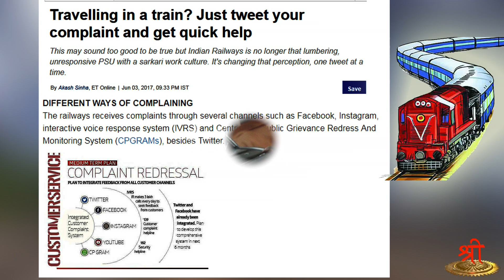அன்றும்... இன்றும் ... - ஏழையின் மதிப்பு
சாதாரண மக்களை ஆடு மாடாக நடத்திய கொடுங்கோலருக்கு உங்கள் ஓட்டா?

சாதாரண மனிதனுக்கு நவீன வசதி செய்து கொடுக்கும் பாட்டாளித் தலைவனுக்கு உங்கள் ஓட்டா?